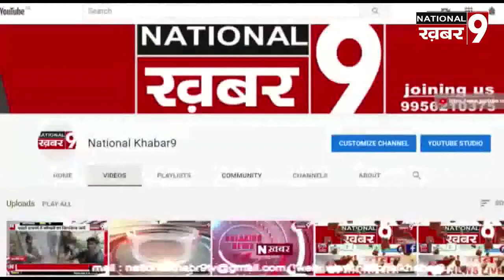किसान बिल के विरोध में बुंदेलखंड इंसाफ सेना ने दिया ज्ञापन वही पानी भरते समय गिरने से हुई महिला मौत